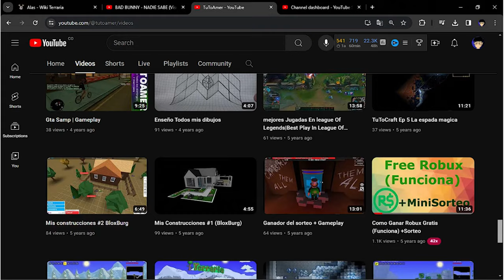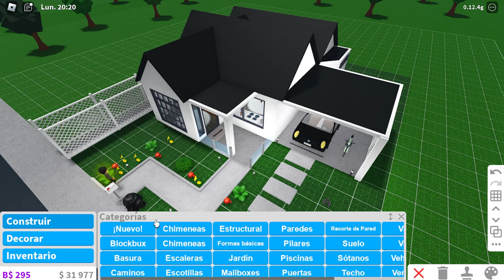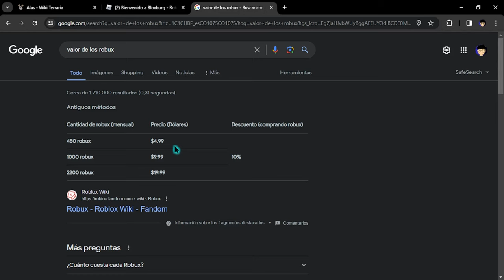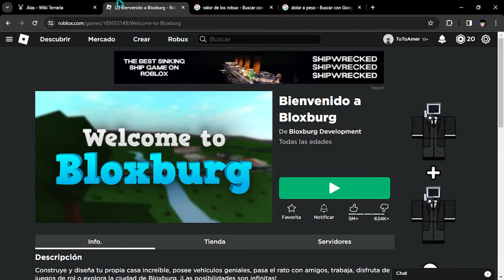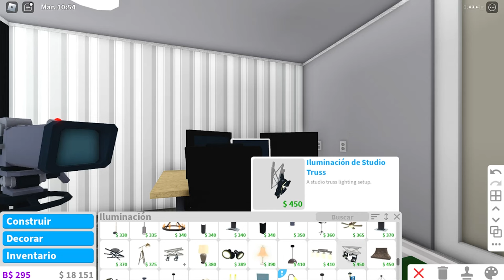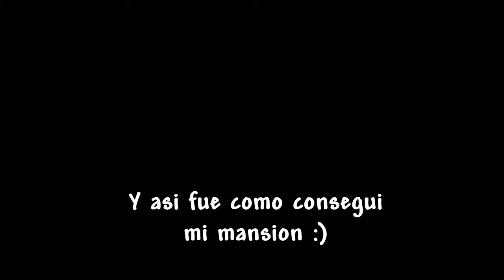QUE PASO CON BLOXBURG?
Volvemos a entrar a bloxburg despues de 5 años y veremos que cosas nuevas nos encontramos. Esto se puso raro.